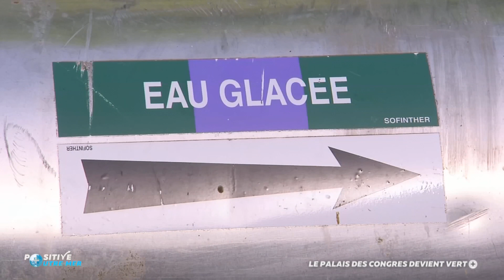Le Palais des Congrès devient vert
Le Madiana, seul cinéma de la Martinique, accueille 950 000 personnes par an. C´est un bâtiment à énergie verte exemplaire.
Avec le soutien de l´ADEME, de la Chambre de commerce et d´industrie de Martinique et du Ministère des Outre-mer.
Partenariat ADEME – Cercle Bleu & Public Sénat / 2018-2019